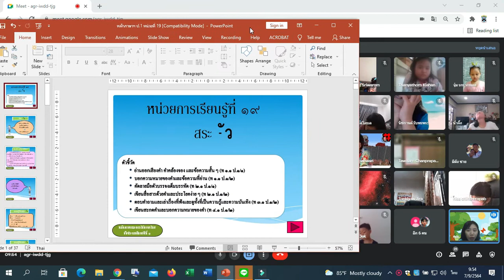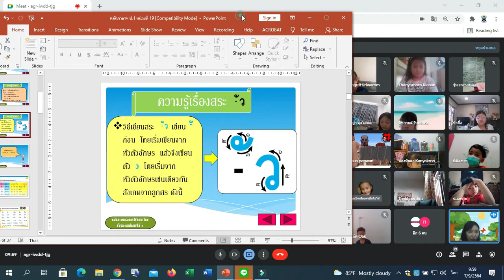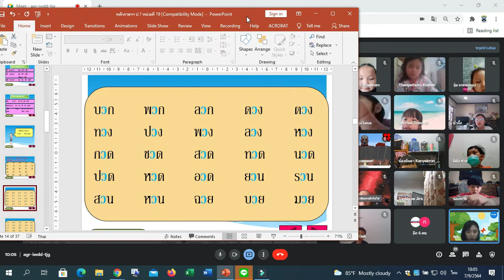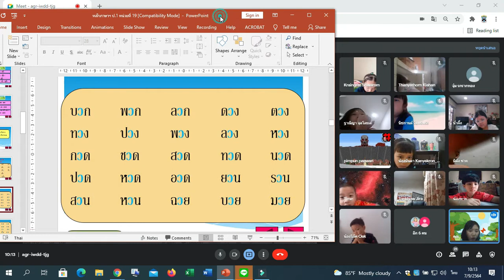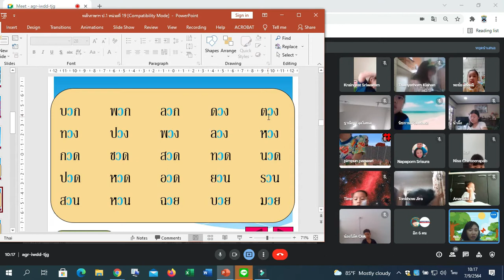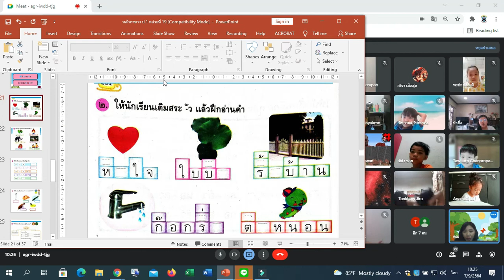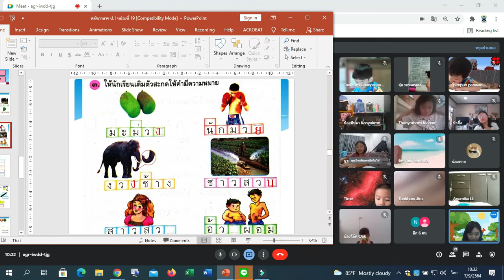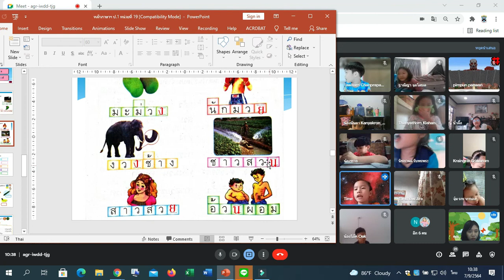🥨🥨🥨 1/3 ภาษาไทย Google Meet : Learn @Home Project การเรียนการสอนชั้นประถมศึกษาปีที่ 1